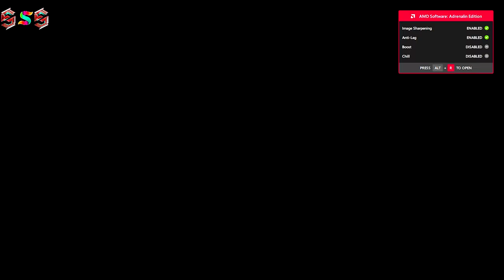Call of Duty - WWII ⭐Mission_01⭐ {D-Day} / Siam playthrough.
This is a video of the Normandy Landings during D-Day, June 6, 1944 simulated in Call of Duty:

Call of Duty: WWII is a first-person shooter video game developed by Sledgehammer Games and published by Activision for Microsoft Windows, PlayStation 4 and Xbox One. It is the fourteenth primary installment in the Call of Duty series. The game is set in European theatre of the war. The campaign is centered around a squad in the 1st Infantry Division, and follows their battles in the Western Front, while the multiplayer expands on different fronts not seen in the campaign. The game was released worldwide on November 3, 2017.

Played by : Sadman Sakib Siam (SSS)
Edited by : Sadman Sakib Siam (SSS)